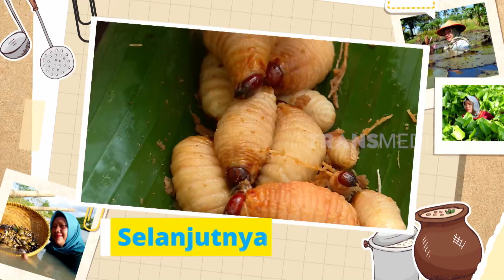Berburu Udang Sungai Dimasak Udang Krispi | ENAH BIKIN ENAK (09/09/24)